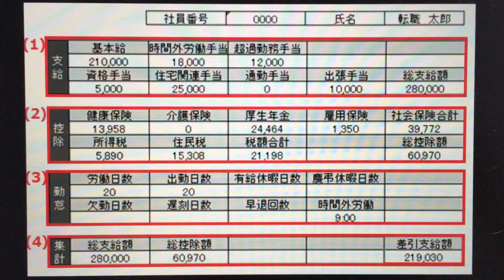給与明細 大公開 高額 裏バイト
それぞれの企業がどのような給与の体系をとるかは、就業規則において給与体系（賃金体系）として決定されている。従業員は給与明細を参照することでも給与体系を知ることが出来る。給与明細は基本給や各種手当といった給与項目によって成り立っている。給与明細を記した書面を給与明細書という。具体的な給与の計算方法（給与計算）は、それぞれの企業の給与規程によって決定される。ただし、給与明細は所得税法などで交付の義務付けはあるが、それらの項目は、税金の控除や社会保険の控除額に関するものだけで、残業手当や通勤手当などの各種手当の額の記載を義務付けてはいない。もちろん、労働日数、労働時間数、時間外労働時間数などの記載の義務付けもない。 所得税法（所得税法231条、所得税法施行規則100条参照）などで支給調書の交付義務があることをいわゆる給与明細の交付義務があると理解して税務署等に給料明細の交付するよう指導を求める者がいるが、所得税法等は、給与総額と税金などの控除金額の部分を示す義務があるだけで、一般に労働者が期待する通勤手当や職務にかかる各種手当などを示す義務はないことには注意する必要がある（健康保険法167条、厚生年金保険法84条、労働保険の保険料の徴収等に関する法律31条なども同様、控除額の通知義務のみである）。一般の者が想像するような、いわゆる給料明細を発行するという法律的な義務は日本では存在しない。

給与計算においては労働基準法上、「賃金全額払いの原則」が支配しており、端数処理においてさえその規制は及ぶ。しかし、保険料や所得税等の税金はそれぞれの法律の根拠に基づき給与より天引き（控除）されることが許されている（源泉徴収も参照。）。また、労働基準法上、従業員との協定により控除が許される場合がある（協定控除）。名目上の給与に対し、実際に従業員に支払われる給与のことを俗に「手取り」と呼ぶ。

給与には、課税の対象となるかどうかで課税給与と非課税給与という分類がある。所得税額を計算するに当たっては重要な区分である。また、毎回決まった額が支給されるかどうかで、「固定的給与」、「変動的給与」という分類が存在する。（固定的給与も昇給などの理由で変動することがある。標準報酬月額、随時改定も参照。）給与の総支給額は固定的給与と変動的給与を足し、不就労部分の給与を差